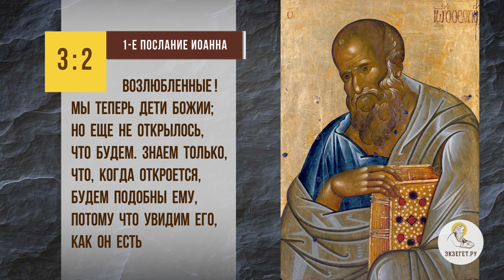Чем умершие занимаются в раю ? Священник Павел Островский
Команда Экзегет.
В сегодняшнем видео вместе со священником Павлом Островским рассуждаем на тему: "Чем умершие занимаются в раю?"

🔸 Божественная Литургия.
🔸 Общение с Богом.
🔸 Семейные отношения.
🔸 Временность земной жизни.
🔸 Оставление суетных помышлений.

📜 Читать 1-ое послание ап. Иоанна глава 3 стих 2 (с толкованиями)